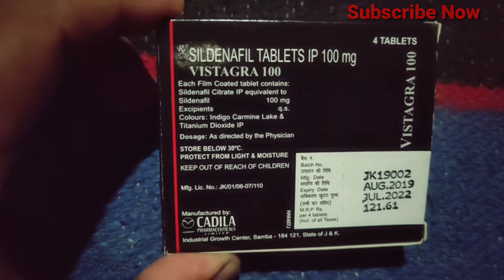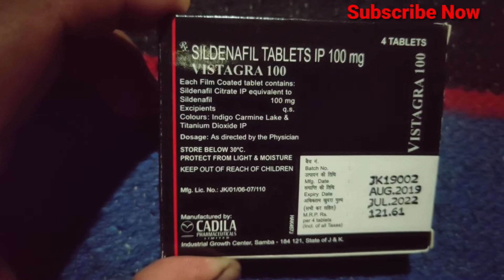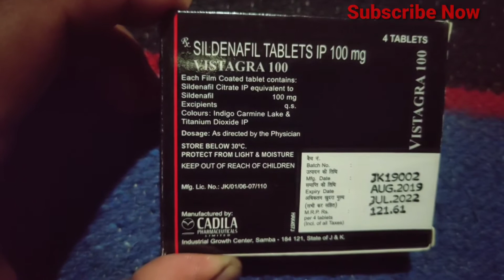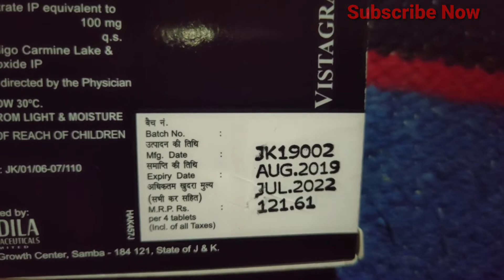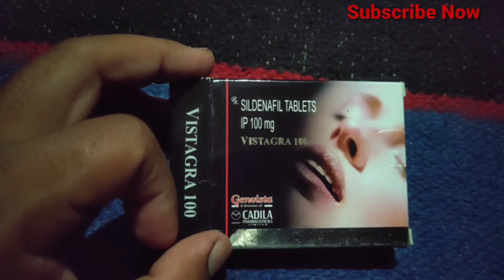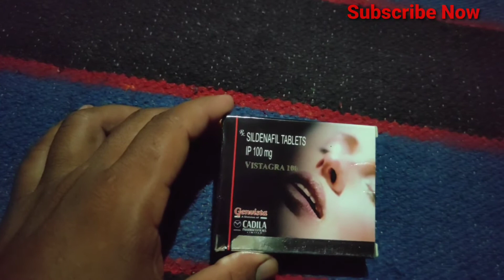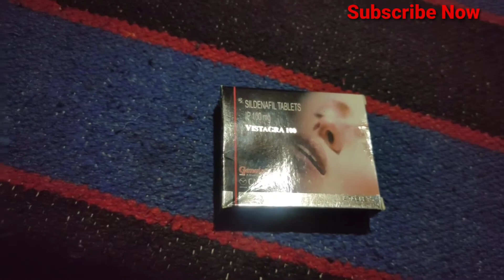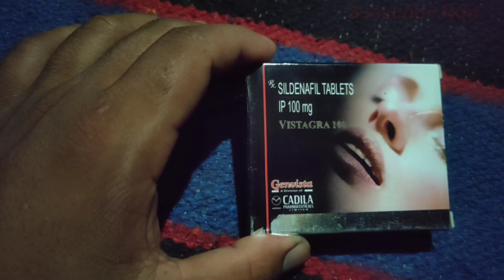Sildenafil Citrate 100 mg Tablet Of Uses and Side Effect, In Hindi , By Vineet Medical Care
Vineet Medical Care

Am Dr Vineet kumar

हेलो फ्रेंड्स मैंने इसमें बताया है।

hello friends best giri tablet hai iska kafi jyada use Kiya Gaya yah friend 1 sex ke liye Kiya jata hai aur friend sex 1 hyper ho jata hai friend aur friend iska kafi upyog Kiya Jata Hai India mein oneday Mein friends 1 tablet ka use hota Hai aur friend

indication yah Hai Ki ki milk ok ke sath le sakte hain aur friend and water se le sakte hain

thanks friends